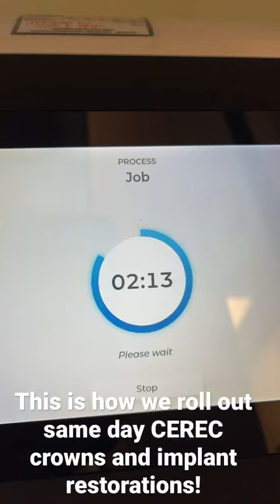“This is how we roll” out same day CEREC crowns and implant restorations!